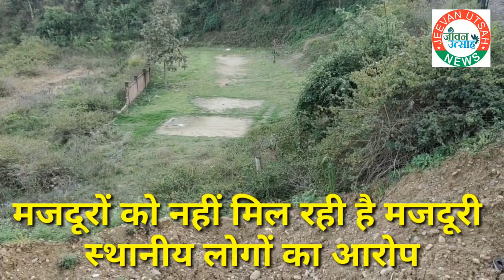बड़सर में बल्ह -बिहाल इंडस्ट्रीज की अनदेखी और लापरवाही की हद हो गई !